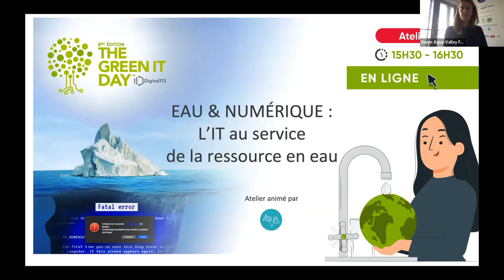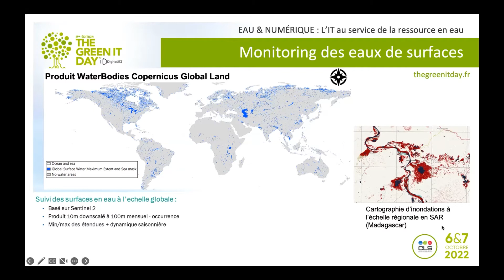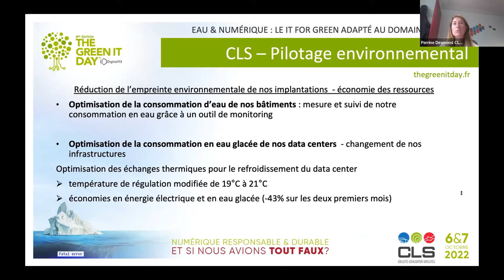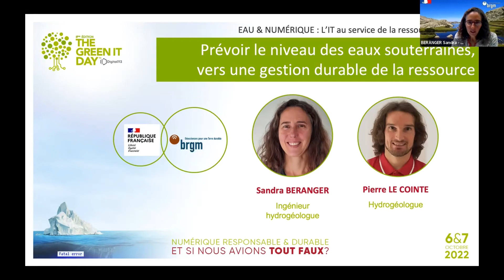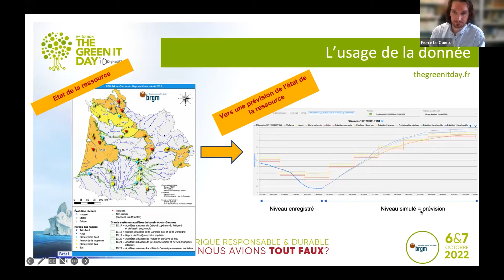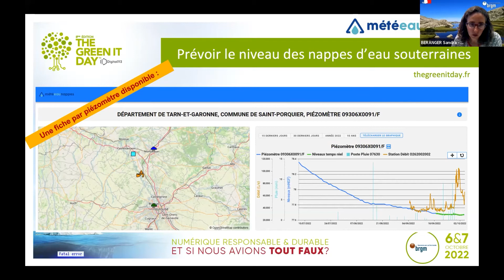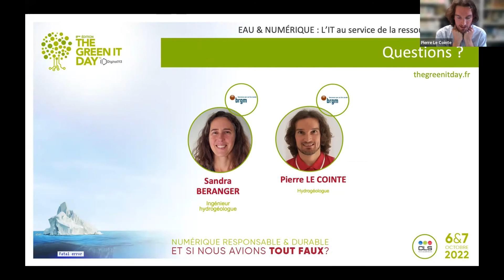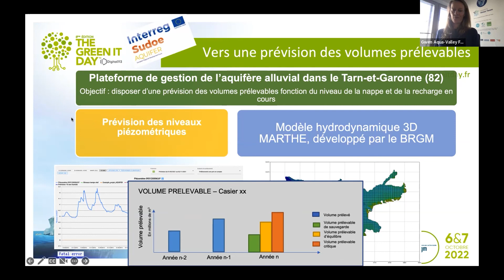IT for GREEN : l’IT au service de la ressource en eau GREENITD 2022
« Nous manquons cruellement d’eau” titré le Courrier International, fin aout 2022 et d’ajouter “ en cause, notre consommation effrénée et une sécheresse sans précédent liée au dérèglement climatique.

Il est donc primordial de connaître en temps réel les ressources en eau et de les préserver. Avec les plateformes numériques et les capteurs, il est désormais possible de mieux gérer ce bien précieux.

Comment le numérique peut-il aider à préserver les ressources en eau ? C’est l’objet de cet atelier.